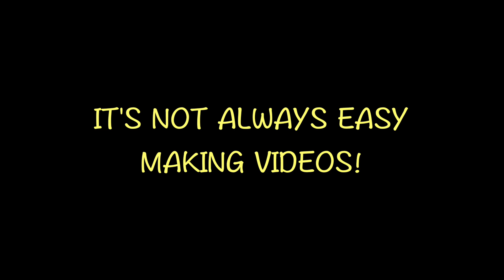Macias Properties Blooper Reel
We take a look at the lighter side of making the Miracle Minute videos!

Artist: Nicolai Heidlas
Title: Klonkey Donkey